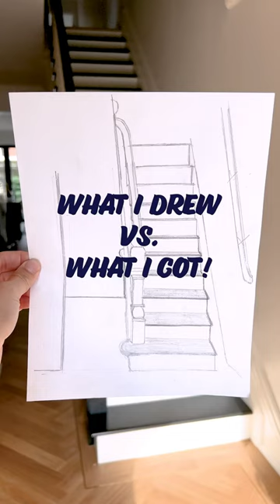Our victorianhome has a brand new staircase and I couldn’t be happier.